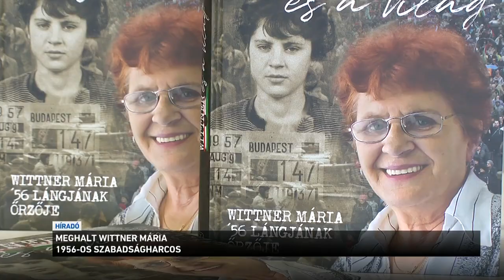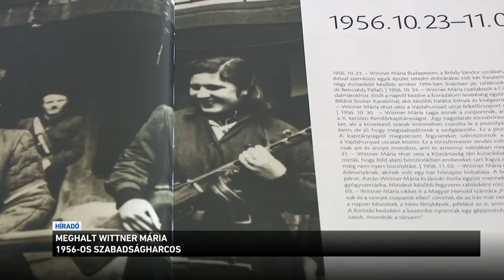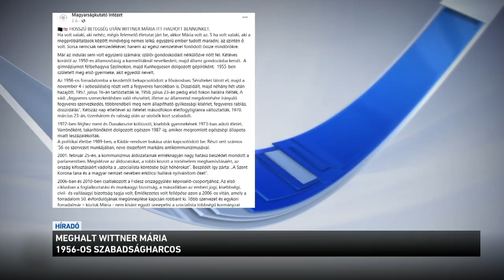Meghalt Wittner Mária 1956-os szabadságharcos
85 éves korában meghalt Wittner Mária szabadságharcos, a Fidesz korábbi országgyűlési képviselője. 1956-ban sebesülteket látott el Budapesten, majd a forradalom és szabadságharc leveréséig részt vett a harcokban. Wittner Mária önéletrajzában azt vallotta magáról, hogy '56 igazságát az egész élete során tovább vitte.